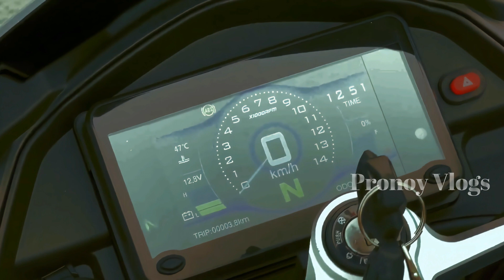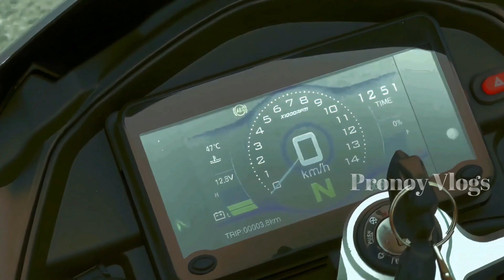Speeder NSX 165R | মাইলেজ, ব্রেকিং, টপ স্পিড, কন্ট্রোলিং | new bike in bd 2023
Speeder NSX 165R new bike in bd 2023